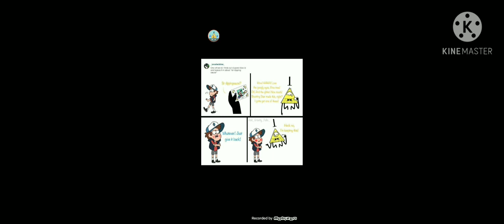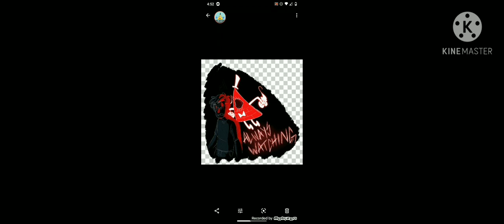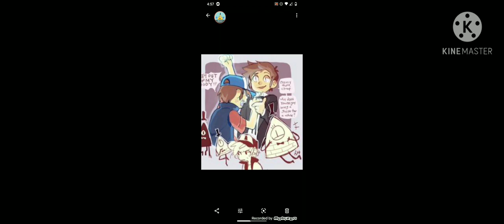(Funny comics)#12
i hope you like the video some of the voices my friend did